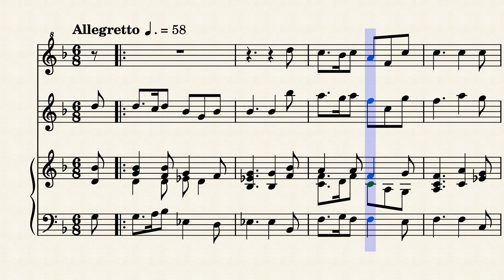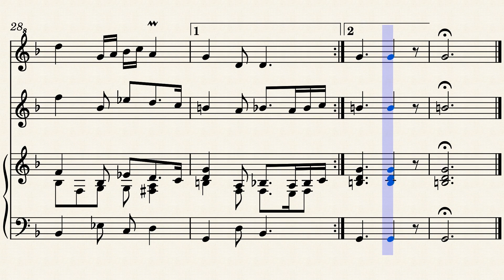TMA 131 Praetorius Michael, COURANTE M.M. WUSTROW, Recorder SA+Hch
Arranged for Recorder Soprano+Alto and Harpsichord